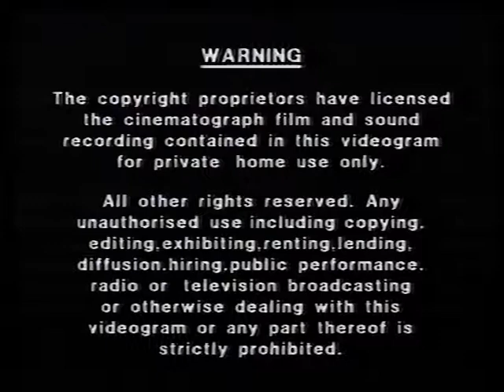Original VHS Opening: The Smurfs: Big Mouth's Room-Mate (UK Retail Tape)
Here are the Titles From My 1996 UK VHS of The Smurfs: Big Mouth's Room-Mate

1. PolyGram Warning Screen
2. PolyGram Video Logo
3. The Smurfs - Christmas Party advert
4. PolyGram Video Logo
5. The Smurfs - Season 8 Intro